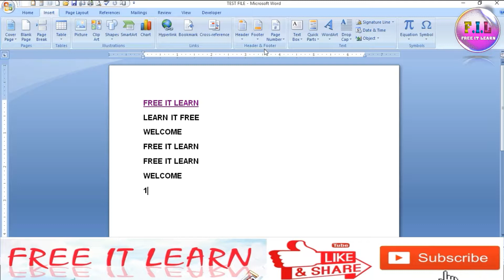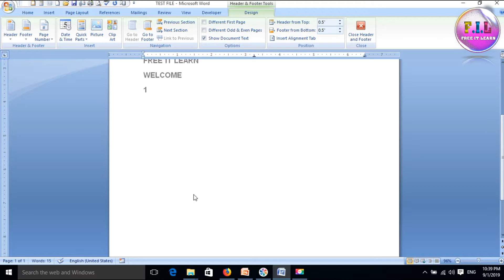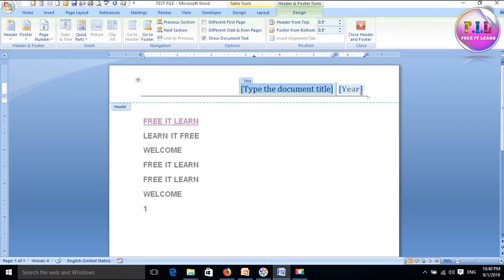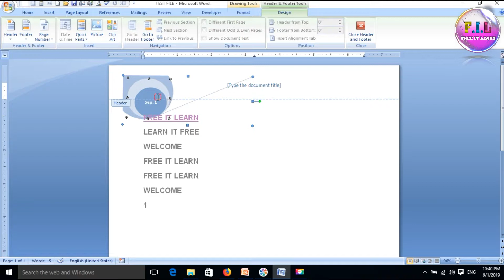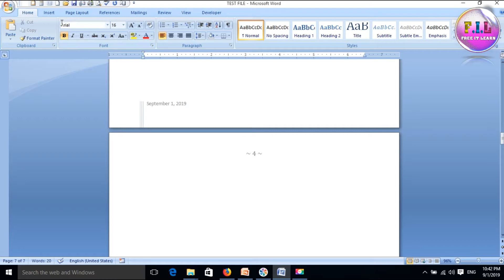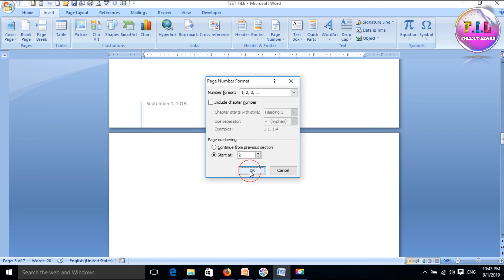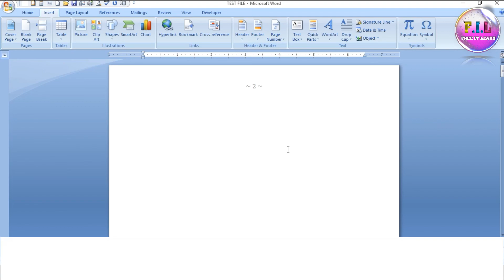MS WORD Part 13 (INSERT HEADER & FOOTER)FREE IT LEARN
HOW TO OPEN MS WORD,
microsoft office word, ms word me kaise kam kare
ms word m file kasie open hoti hai,
एमएस वर्ड में कैसे काम करें,
ms word